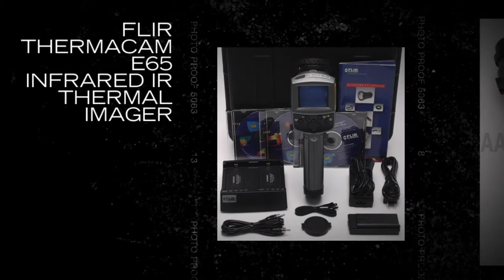FLIR Thermacam E65 Infrared IR Thermal Imager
Unlike other cameras, you can use the powerful, affordable E65 in all types of harsh industrial environments to find faults in electrical and mechanical systems quickly and accurately.